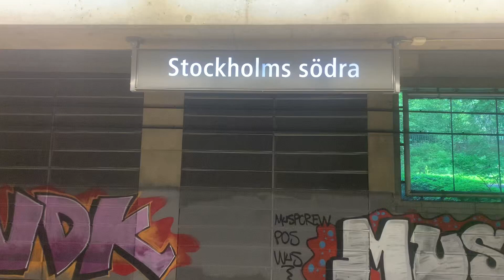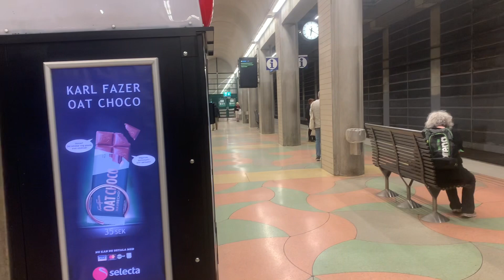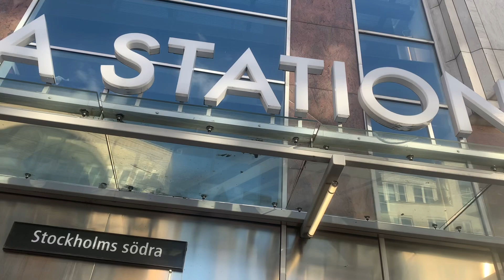En liten film från Stockholms Södra Station.